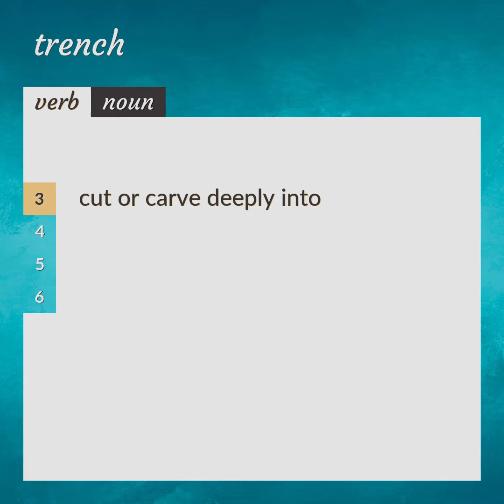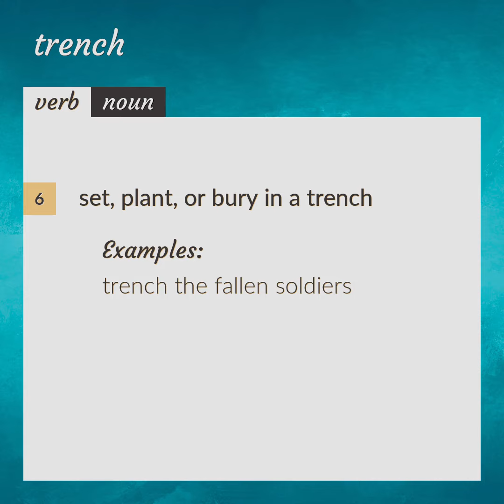Trench | meaning of Trench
What is TRENCH meaning?